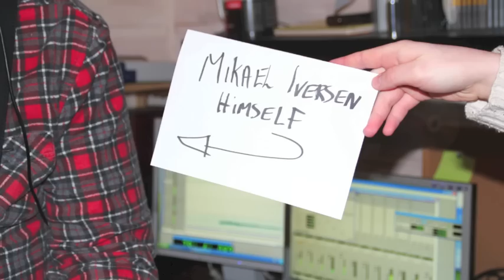Moving On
Denne sangen ble laget av: Malin Bakken Ulsnæs, Sunniva Kristensen, Erika Olsen, Mathilde Israelsen, Raymond Heimdal, Silje Grøneng og Mikael Iversen i forbindelse med kulturuka 2013 ved Ørnes skole.